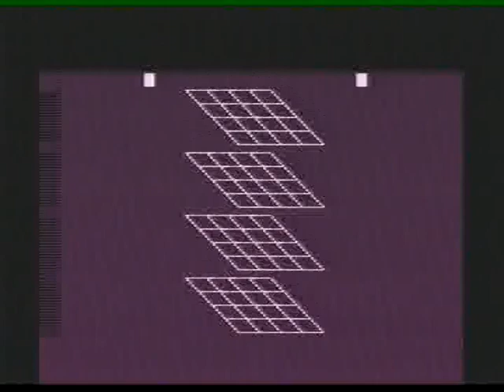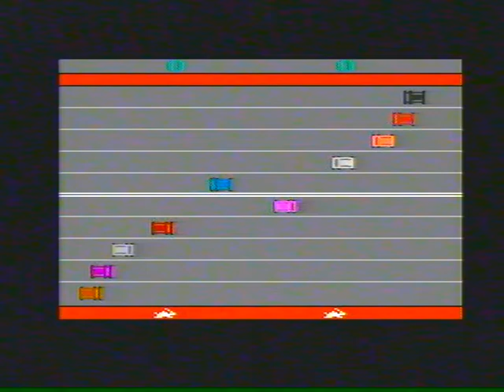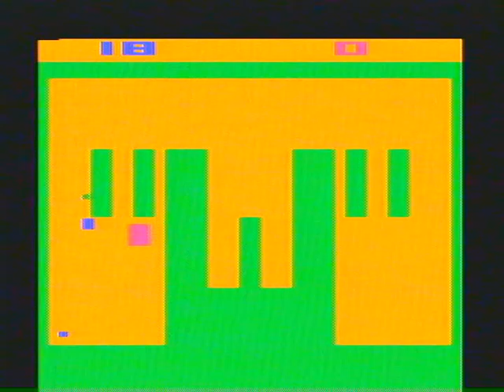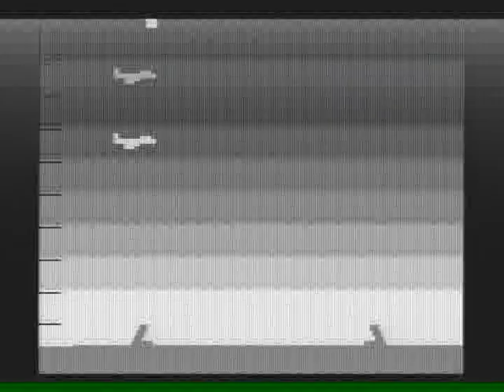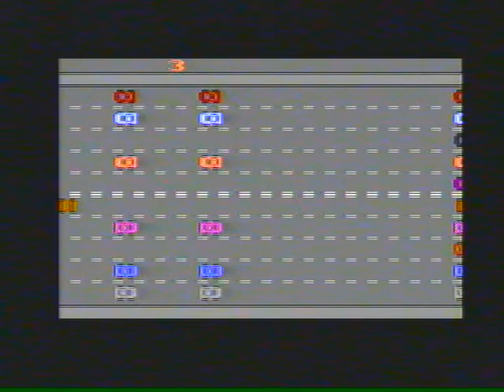atari 2600 light sixer "32 in 1" cartridge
atari 2600 "light sixe" playing  "32 in 1" cartridge

Game list:
01 UFO
02 Human Cannonball
03 Fun with Numbers
04 3D Tic-Tac-Toe
05 Flag Capture
06 Reversi
07 Golf
08 Surround
09 Checkers
10 Blackjack
11 Freeway Rabbit
12 Miniature Golf / Miniaturer Golf
13 Football / NFL Football
14 Slot Racers
15 Fishing
16 Space War
17 Boxing
18 Air-Sea Battle
19 Freeway Chicken
20 Tennis
21 Combat
22 Slot Machine
23 Skiing
24 Stampede
25 Outlaw
26 Fishing Derby
27 Sky Diver
28 Laser Blast
29 Basketball
30 Ant Party
31 Bowling
32 Homerun